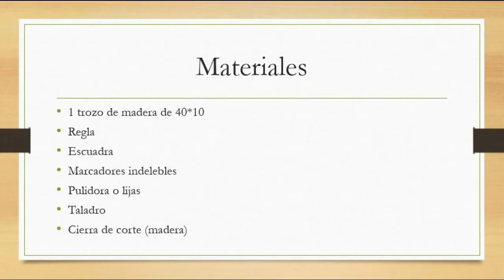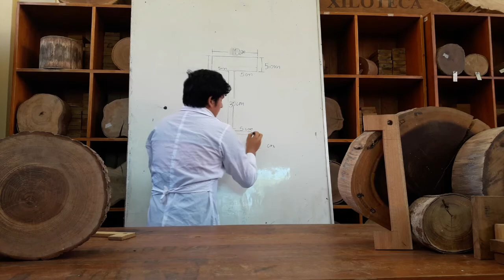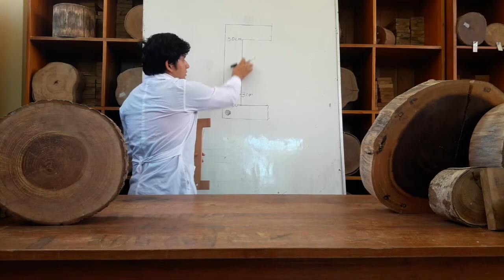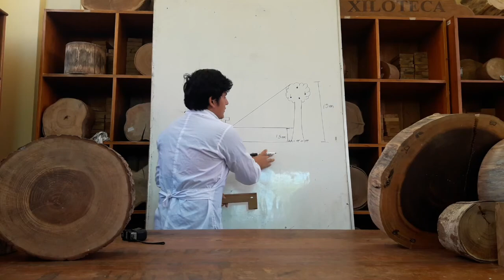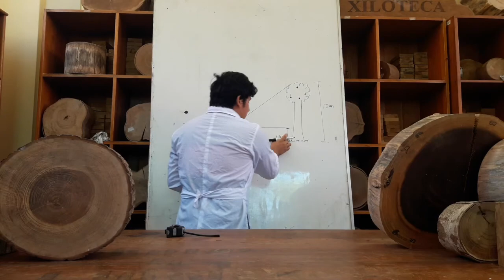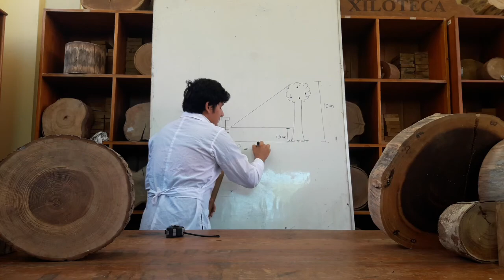Medición de la altura del árbol con el Hipsometro de Christen - UNAMAD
A continuación, se presenta la construcción del hipsómetro de Christen, y el uso de este instrumento en la medición de la altura de los árboles, de manera sencilla y práctica.